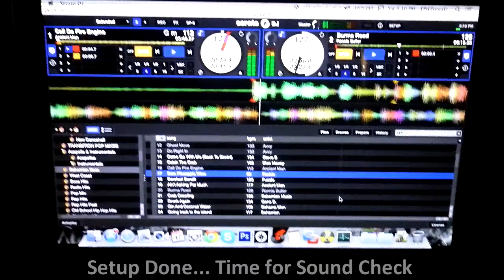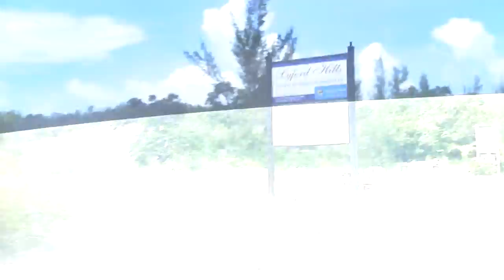EPIC Adventures #1 - Lap Dances, Beach party, Back 2 Back Weekends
Decided to take you guys on a few of my EPIC adventures... This is just the first of many to come. will try to post these often when im working on my main videos